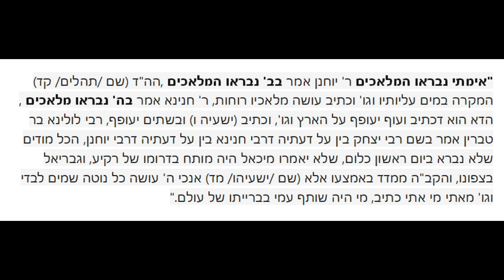אימתי נבראו המלאכים ??? בקודים בתורה